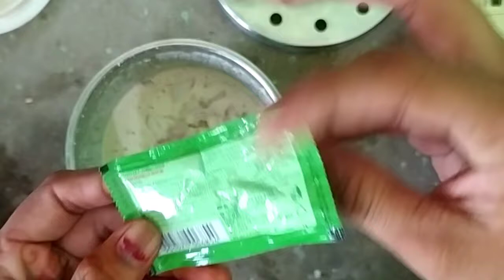दाल और चावल से बनाए ऐसा नाश्ता की बच्चे और बड़े बारबार मांगेंगे | Best Breakfast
दाल और चावल से बनाए ऐसा नाश्ता की बच्चे और बड़े बार
बार मांगेंगे | Best Breakfast

कच्चे चावल से बनाये रुई जैसा सॉफ्ट ढोकला, इतना
आसान है की फिर कभी बाजार से नहीं खरीदोगे /Dhokla

सुबह की जल्दबाजी मे कच्चे चावल से बना ऐसा मजेदार नाश्ता
जो आज से पहले आपने कभी न खाया होगाrice snack

हमारे अन्य वीडियो देखने के लिए नीचे दिए गए लिंक पर भी क्लिक करें।